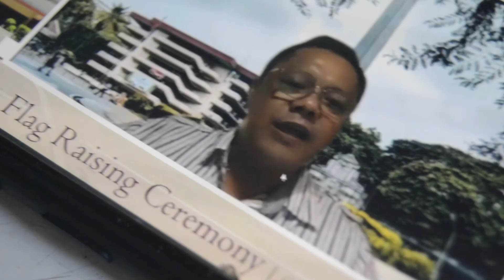Arki Serye | season one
Mabuhay and Hello!

I am a little hesitant whether to start this "serye" or not. But I figured, these are the memories na gugustuhin kong balik- balikan.

Through documenting my architectural journey; I can learn, share, and reminisce at the same time!

Season 1 is my first year as a college student. Since this is the year of learning and gathering information, you'll see a lot of my life as a freshie. But I do hope, for the next seasons, I would be able to share more interesting tips and tricks that would not only help me, but also you.

Arki Serye Episode 1 is Coming Soon 📐♡

♡ Equipment used
Nikon D5200